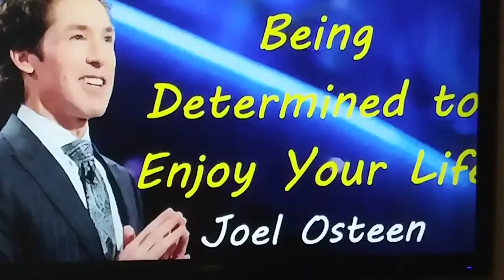no Baptist jokes